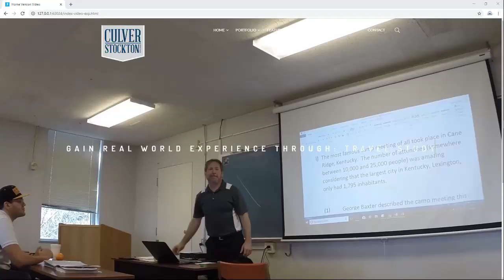Quincy Grand Prix Live Stream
Produced by Culver-Stockton College with Adams Fiber